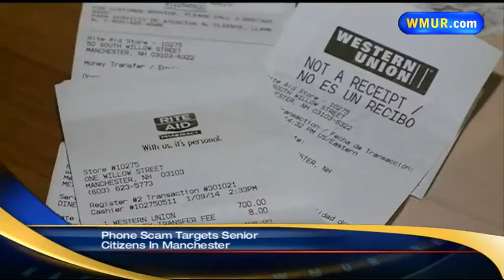Tuesday morning webcast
Erin Fehlau has today's headlines